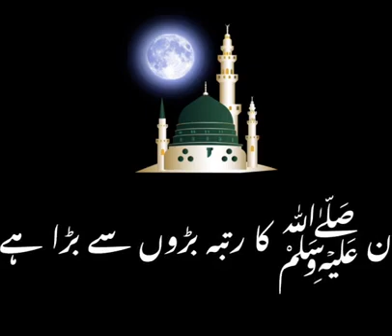May 20, 2022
sarey nabyon ke ohdey batey hein
سارے نبیوں کے عہدے بڑے ہیں